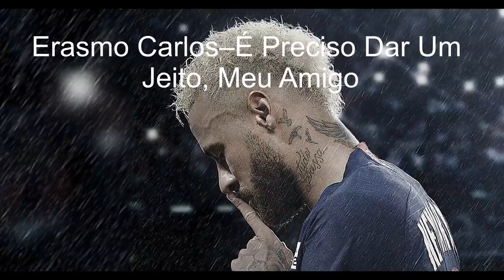Neymar The Perfect Chaos Episode 1 Complete Original Soundtrack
Hello Friends Subscribe to my channel and hit the notification bell so that you don't miss out on the complete soundtrack of Neymar The Perfect Chaos  2022and other series and movies and shocking facts.
Timestamps
00:00   Rincon Sapiência – Ponta De Lança (Verso Livre)
03:48   Yas Werneck – Coméki
06:59   Erasmo Carlos – É Preciso Dar Um Jeito, Meu Amigo
10:42   Michel Teló – Ai Se Eu Te Pego